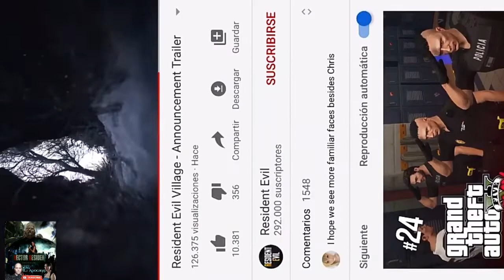TRAILER RESIDENT EVIL 8